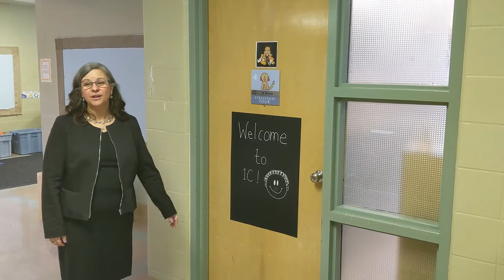Bishop Greschuk Virtual School Tour 2021